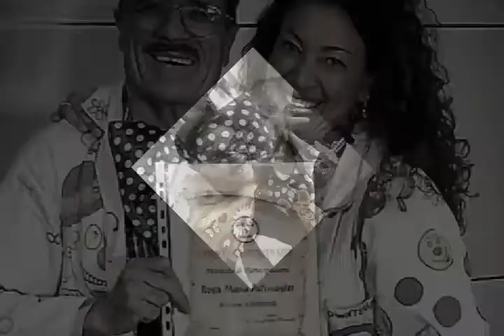Nonno giovanni e L'oasi del sorriso -Matera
clown trapy